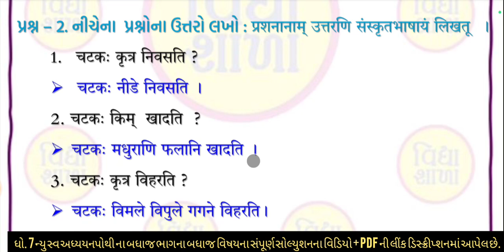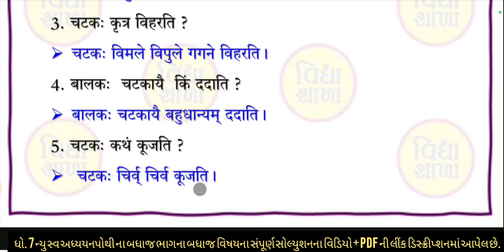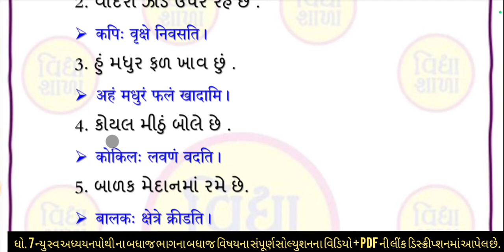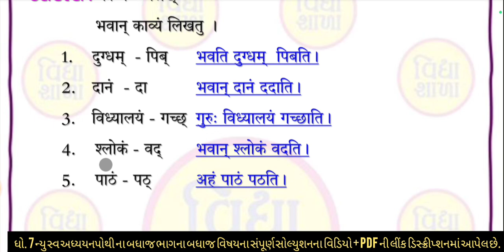dhoran 7 sanskrut swadhyay pothi path 5 | std 7 s.k swadhyay pothi ch 5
std 7 swadhyay pothi bhag 2 sanskrut ch 5,
std 7 sanskrut swadhyay pothi solution ch 5,
dhoran 7 swadhyay pothi sanskrut paath 5 swadhyay pothi
dhoran 7 sanskrut
ધોરણ સાત સંસ્કૃત
dhoran 7